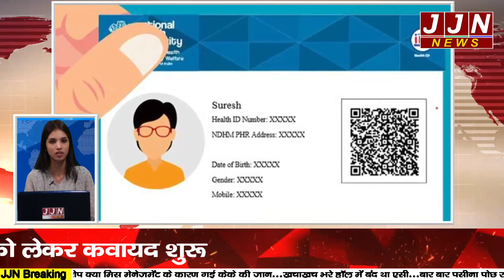उत्तराखंड की आज की मुख्य खबरें, Uttarakhand Bulletin, 1 जून 2022 || JJN News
Research/Script - Nidhi BIsht
Anchor - Nidhi Bisht
Editor - Mohammad Uvesh

JJN News Nainital,
JJN News,